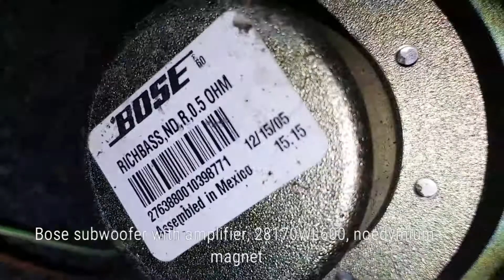Bose subwoofer with amplifier, 28170WL600, Neodymium Magnet